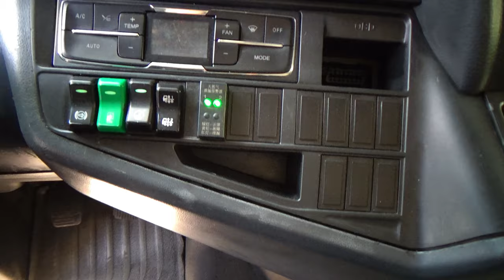Sinotruk / Sitrak Howo / 2021 - 26602